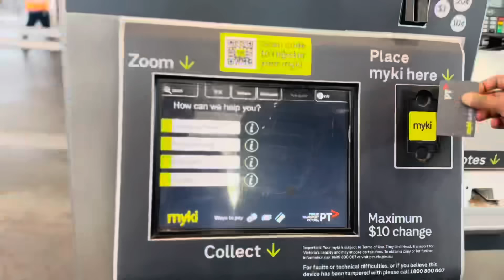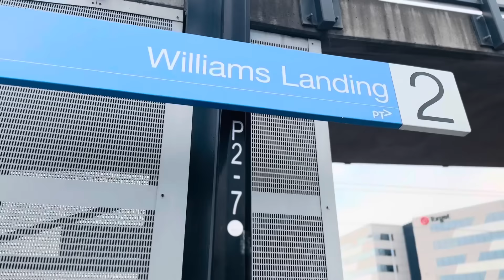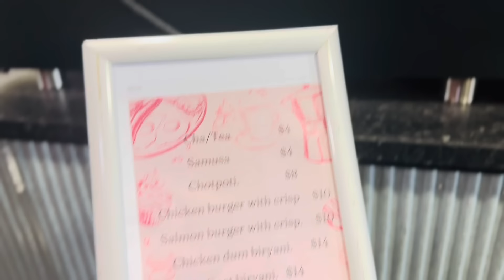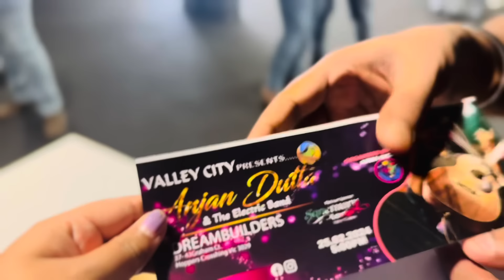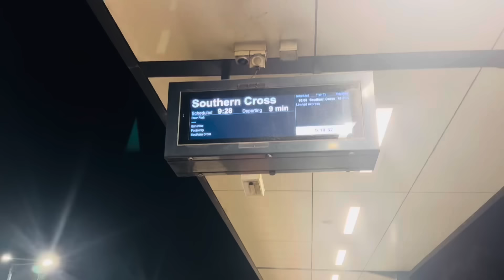আজ Melbourne এ Lengendary singer Anjan Dutta মন খারাপ করে ঘরে ফিরলাম Australia Bengali Vlog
Hello Everyone!

Have you finished watching this? If not, then please watch it till it’s end else please share your valuable comment. It motivates me a lot.

Love,
Debadrita.💐